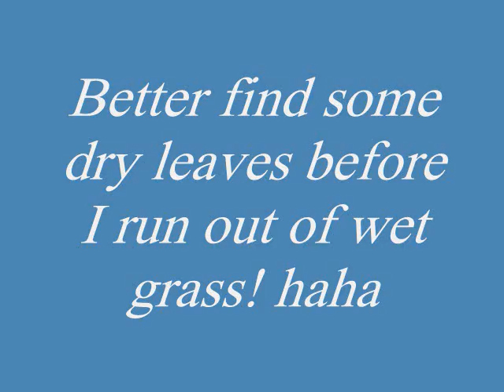Make fire with a pop can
Perfection of the pop can fire without char cloth